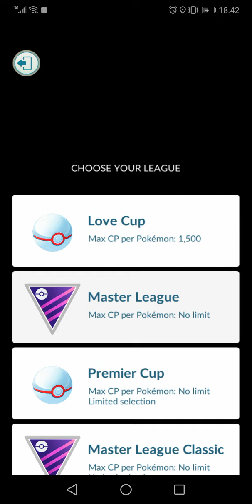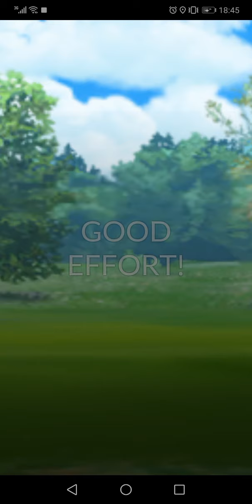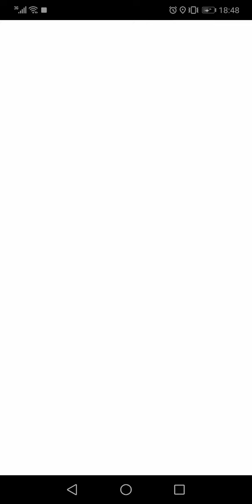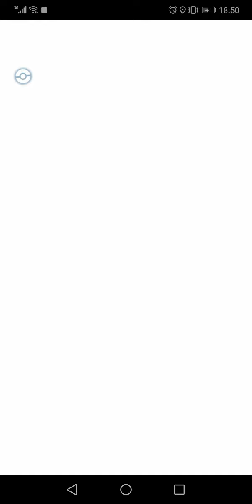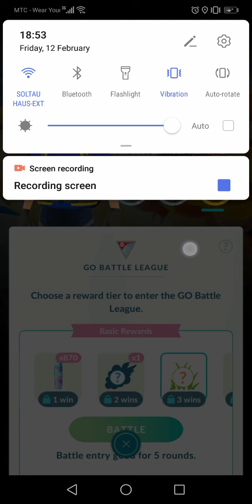Pokemon Go PVP Battles Round 2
With the first battle someone called me and it messed up the recording which is why it starts at the end of the match.
With the pvp you got 5 sets with 5 battles each. This was the third set of the day. This was one of those where I lost often.